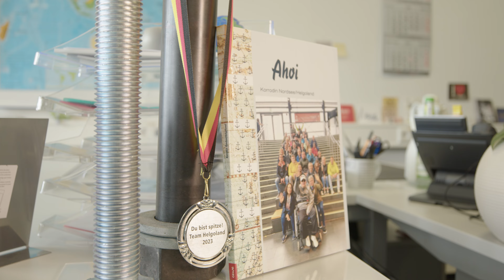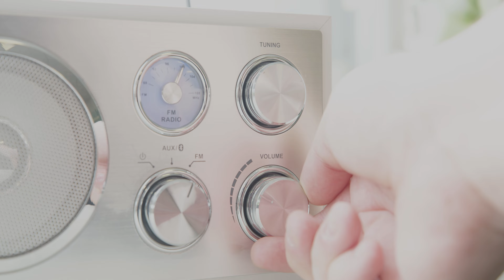Korrodin I Azubi- und Recruitingfilm 2024 I Aptos Film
Für Korrodin hat die Aptos Film GmbH 2024 einen neuen Azubi- und Recruitingfilm produziert.

Aptos Film GmbH
O'Brien-Straße 2
91126 Schwabach